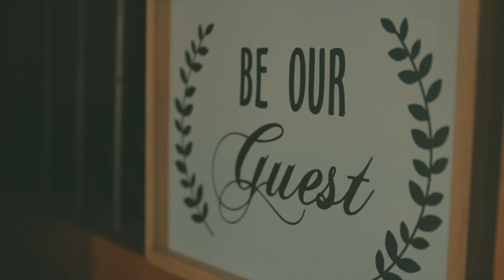Mildale Farms | "From That Moment I Knew You Were My Person" | Brandon + Morghan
Welcome to Brandon and Morghan's beautiful wedding at Mildale Farms, one of the most stunning wedding venues in Edgerton, KS.  As a professional and college educated videographer, I had the pleasure of capturing every moment of their special day and creating a cinematic wedding film that truly reflects their perfect day.

From the breathtaking first look, this wedding venue showcased their celebration.  With key film shots my wife and I were able to capture, we enjoyed every moment working with this beautiful couple.

If you're looking for a wedding videographer located in Kansas City, MO who can create a cinematic wedding film that you'll cherish for a lifetime, definitely check us out.

Venue: Mildale Farms